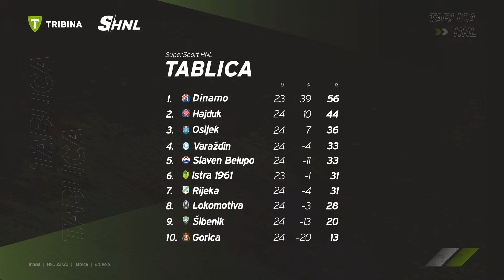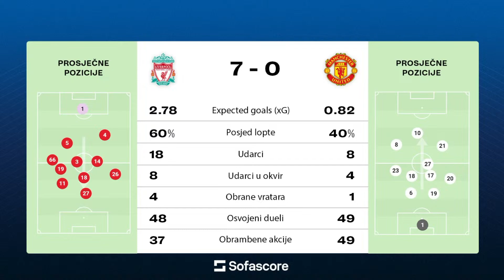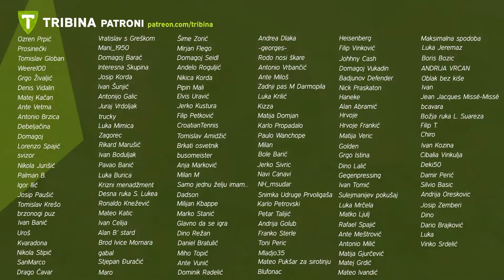Hajduk s 4 iza primio 4, crveni kartoni svuda, rakija i kup, Liverpool - United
Novi ponedjeljak, nova Tribina Emisija. Zizi, Miho i Jo bave se HNL-om i Hrvatskim kupom, te na kraju iz rubrike stranog nogometa s utakmicom Liverpool - Manchester United

00:00:00 Uvod
00:03:02 Rezultati 24. kola, poredak i rezultati kupa
00:04:36 Istra - Rijeka
00:17:50 Steenvoordene tko udari na te, iz režije Joža baca granate
00:23:58 Slaven - Gorica
00:30:11 Rudeš u perspektivi HNL-a
00:35:30 Rakija iz Bijelog Brda
00:36:44 Šibeniku je teže kad mora dominirati posjedom
00:41:40 Pošalji igrače na Tribinu i rješio si probleme
00:44:54 Hajdučke muke
01:18:31 Lokomotiva zaslužuje pohvale
01:26:59 Dinamo - Osijek
01:41:41 Popis izbornika Dalića
01:46:35 Miho se brani od objeda da previše priča
01:49:00 Sofascore momčad kola
01:51:03 Leo stopostotan na ispitu poslušnosti
01:52:22 Liverpool - Manchester United
02:11:14 Pišite nam vaše prijedloge za teme i digresije